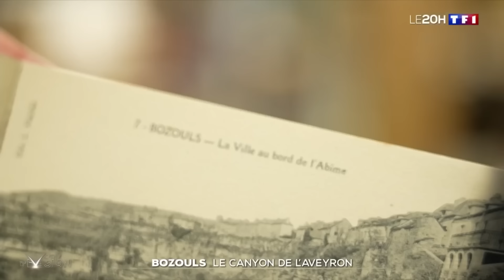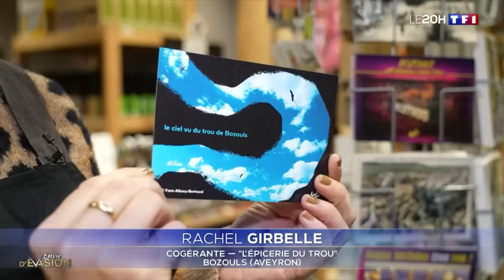Bozouls : le canyon de l'Aveyron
Nous vous emmenons à la découverte du Trou de Bozouls, au cœur de l'Aveyron. Au fil des siècles, l'eau a creusé une immense cavité de 100 mètres de profondeur, faisant de ce promontoire une forteresse naturelle imprenable.